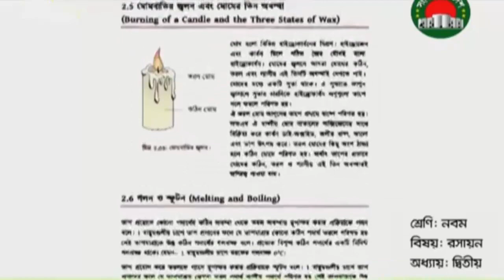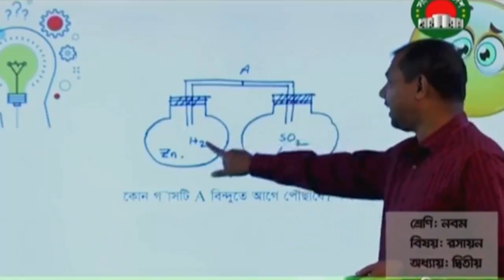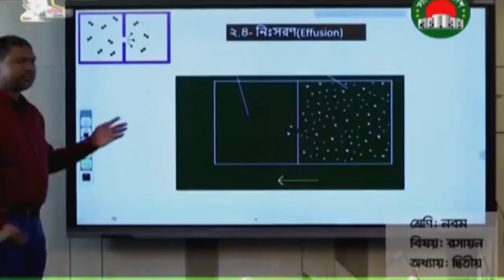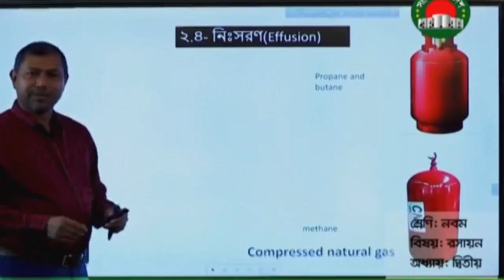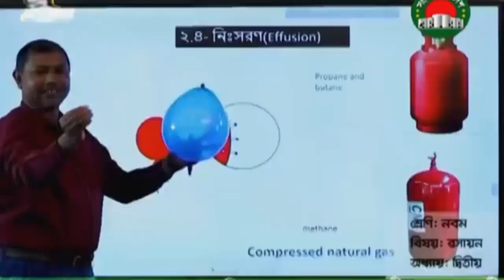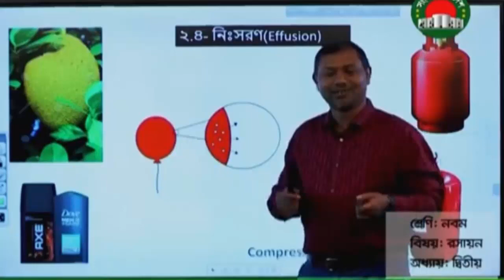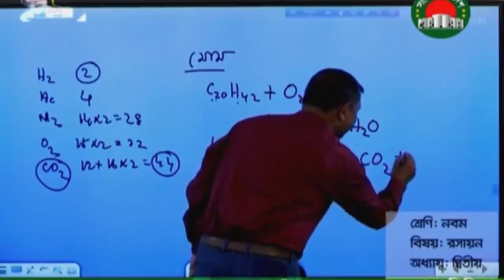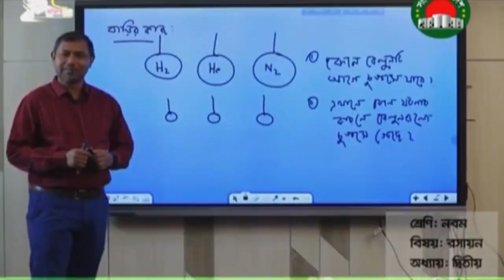নবম শ্রেণীর রসায়ন ক্লাস। অধ্যায় দ্বিতীয় | সংসদ টিভির লাইভ ক্লাস | Class 9 chemistry | P-01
সৌজন্যে: সংসদ টিভি
InsideBD is a popular you tube channel in Bangladesh. We try to  upload video on local and international news and viral topics regularly.
Besides those we are trying to give you the best entertainment by our different type videos like different type of festivals, cultural shows fairs etc.And also village or rural festival or any interesting event. So that you can enjoy from city to village with us.